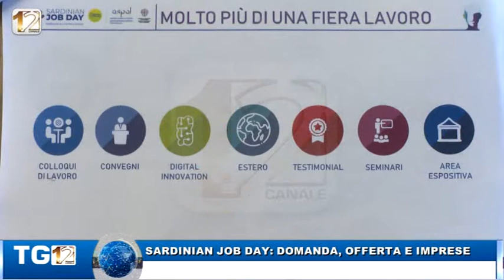SARDINIAN JOB DAY: DOMANDA, OFFERTE E IMPRESE